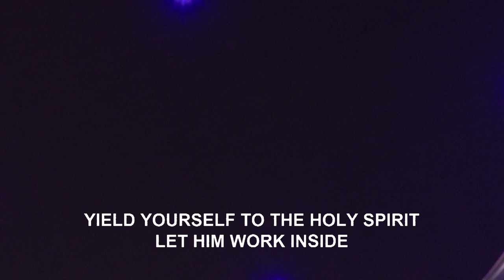July 23, 2023 | Sunday English praise and worship songs LIVE | Shamma and Shalome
July 23, 2023 | English praise and worship songs LIVE | Sunday LIVE praise and worship songs | English Gospel Worship Songs | Christian Songs English | Shamma and Shalome with the BF Team

⏱️ Timestamps:
0:00 - Welcome and an Encouraging Word
03:27 - New season
09:20 -  He's a miracle working God
17:14 - All I praise is You
22:21-  Yield yourself